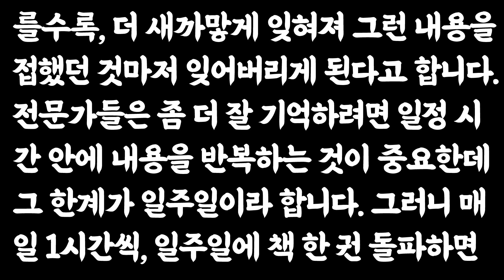매일 1시간 투자하면 어떤 성공도 가능하다 / 투자조언 / 투자 재테크 주식 조언 명언 가치투자 장기투자 미국주식 나스닥 코스피 역발상투자 현금 저축 부자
📚 도서정보
책제목 : 부자의 독서법 (부와 성공을 이루기 위한 책읽기 기술)
지은이 : 송숙희
출판사 : 토트